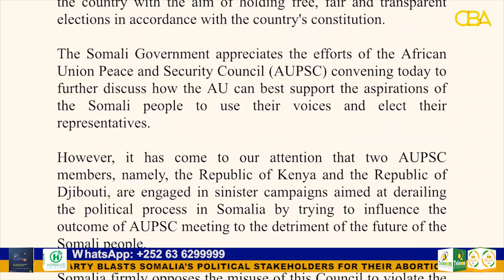Kenya and Djibouti dragged into Somalia’s electoral crisis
In a factor that could yet again change the dimension of the matter, Djibouti and Kenya find themselves dragged into the current electoral impasse in Somalia following a president Farmajos decision to extend his term.